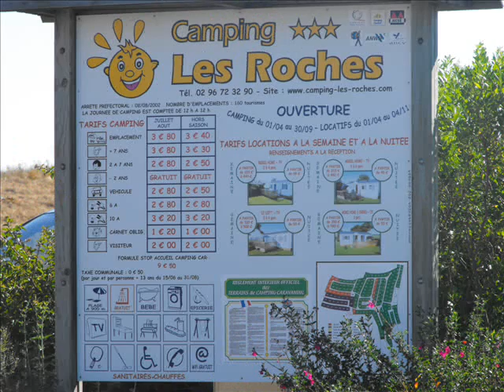PRESENTATION DE NOTRE CAMPING EN BRETAGNE